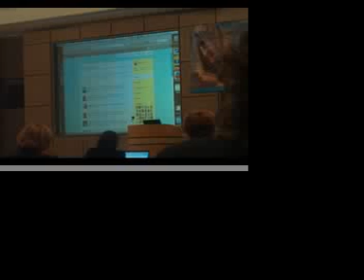David Warlick Workshop on Cultivating Your Personal/Professi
David Warlick Workshop on Cultivating Your Personal/Professional Network at Tech Forum Northeast in Palisades, NY.